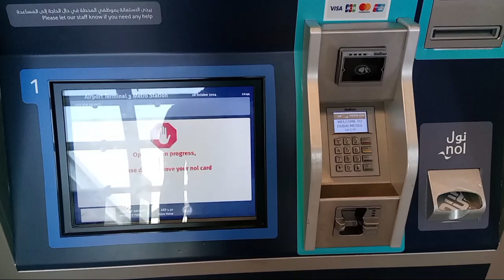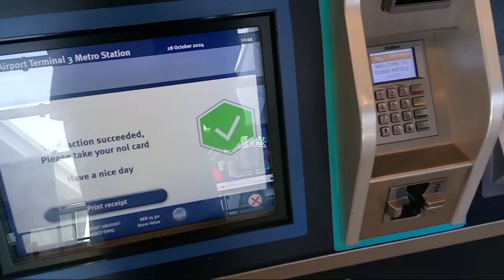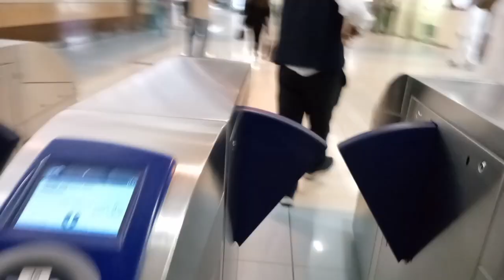Dubai International Airport (DXB) To Union Metro Station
Dubai International Airport To Union Metro Station